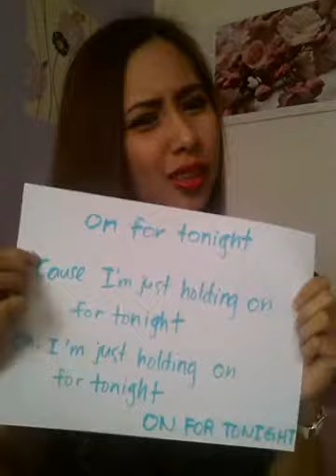Sia- Chandelier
Make-up I used:
It's Judytime Eyeshadow Palette
Benecos Natural Lipstick Just Red and Mascara
Dr. Hauschka Powder Duo and Rogue
Manhattan Soft Compact Powder
Essence Eyeliner Black
The Body Shop Shimmer Bauble

Thanks!!!